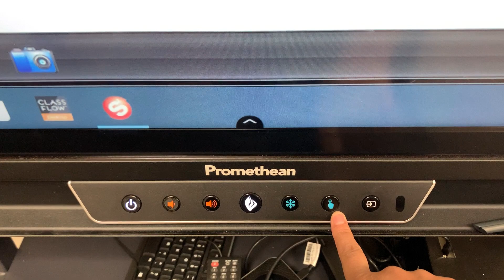Freeze and No touch on Promethean